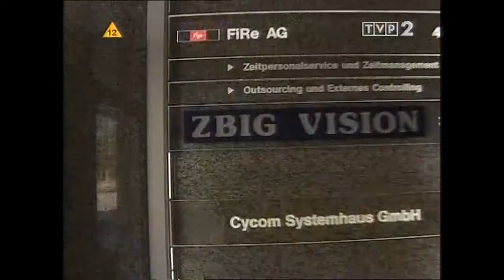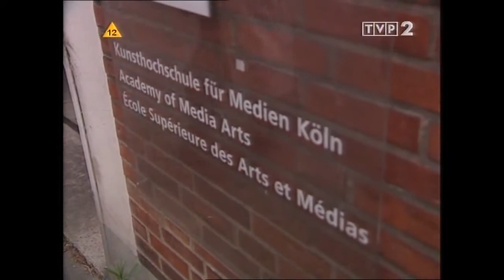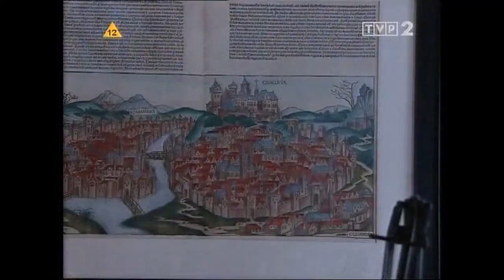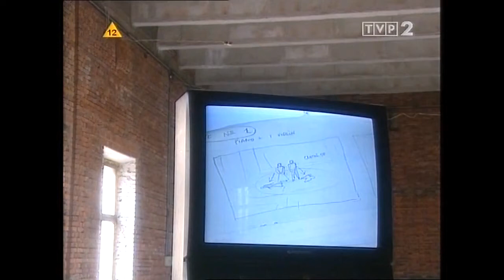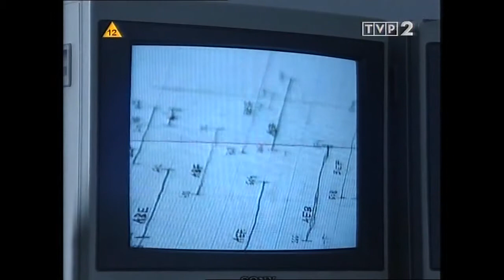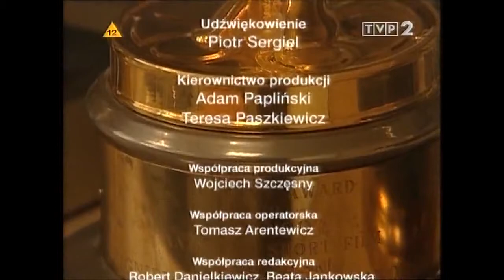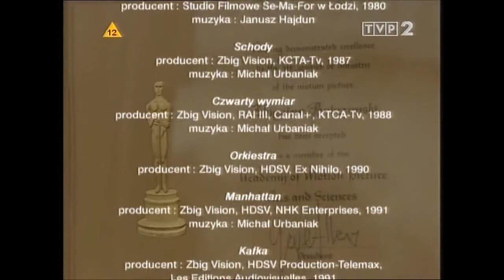Zbig Zbigniew Rybczyński dokument pl